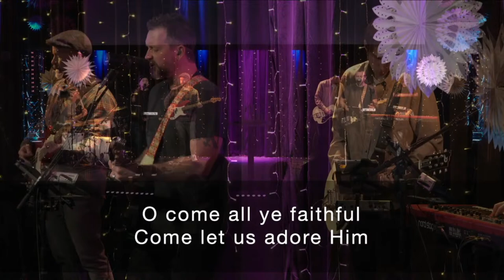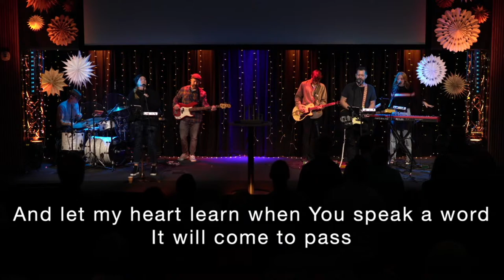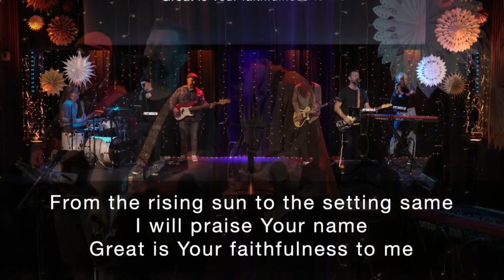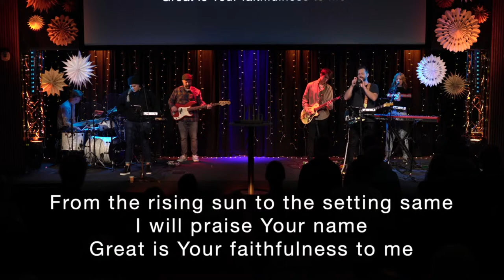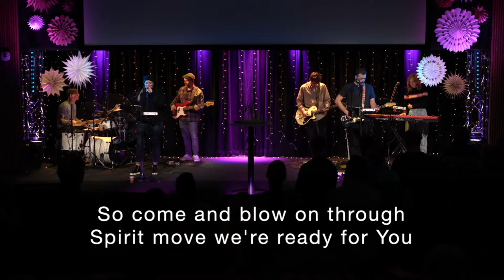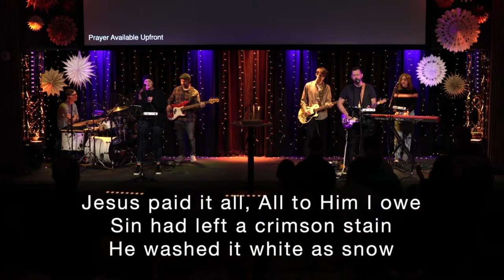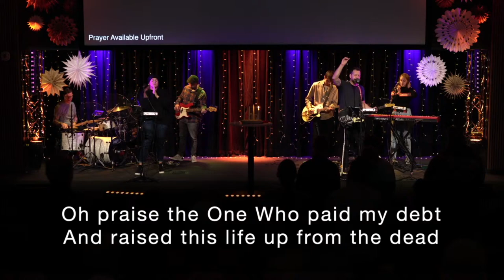The Law of POWER | Rabbi Gene Binder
Gene discusses how social power plays such an important role in our world and how it can be used for social good or for social manipulation. In this message you will discover the revolutionary posture God wants us to take for using our power in the world.